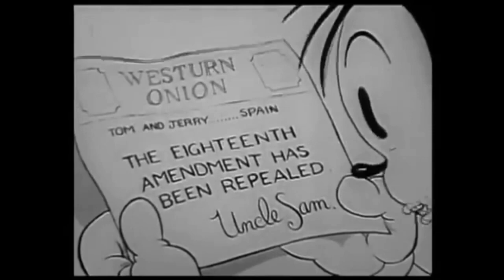Jump!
Tomorrow is Record Store Day, and I can't wait!!!